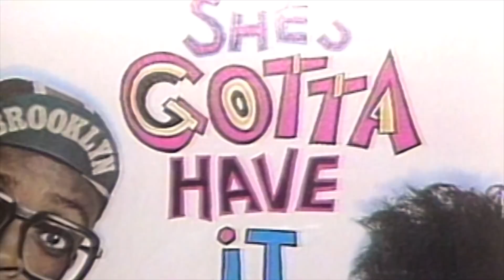Jordan Kuralları: The Last Dance 5. ve 6. Bölüm İncelemesi | Yeni Sezon Gelmiş mi?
The Last Dance'ın 5. ve 6. Bölümlerinin konuşulduğu Yeni Sezon Gelmiş Mi’de Kaan Karsan ve Niko Yenibayrak, Alain Digbeu’nu Chicago’ya uğurluyor. Air Jordan hikayesine dalınan bölümde Kaan ve Niko finale yaklaşırken heyecanlarını gizleyemiyorlar.

Kurgu: Çağnur Coşan